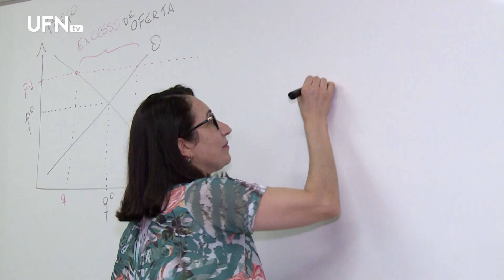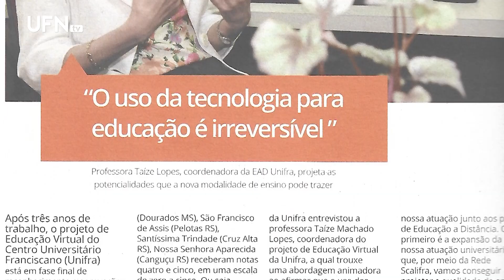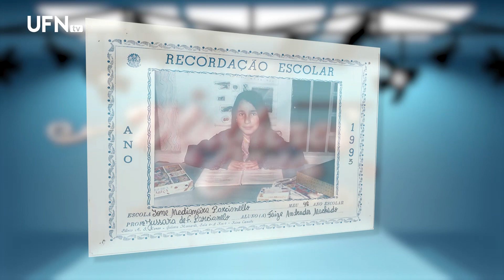Mulheres em Cena 10-09-2021 (Taize de Andrade Machado Lopes)